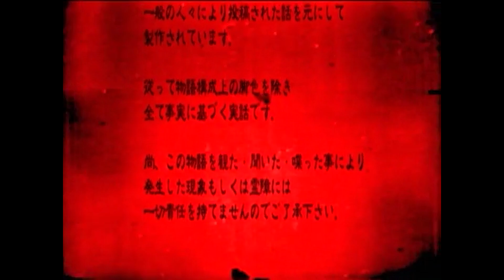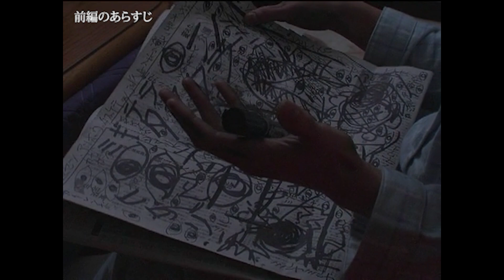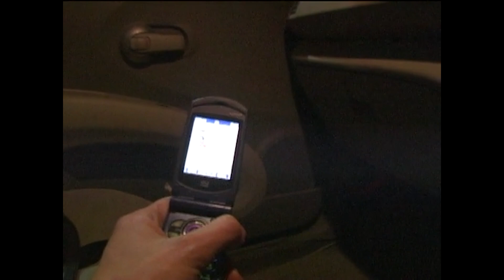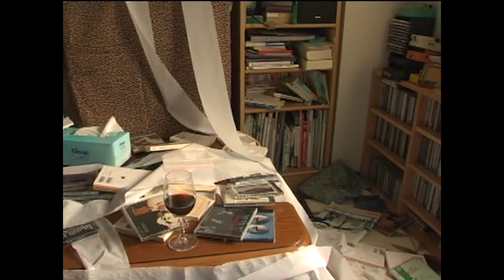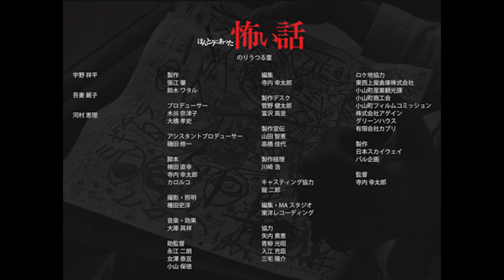ほんとうにあった怖い話「のりうつる霊」後編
「のりうつる霊」（「ほんとうにあった怖い話第3夜」より）
監督：寺内幸太郎　脚本：横田直幸、寺内幸太郎、カロルコ
出演：宇野祥平、吾妻麗子、河村恵理
製作：日本スカイウェイ／パル企画

〇●あらすじ●〇
出張帰りの運転中、深夜の山道でよからぬ気配を家に連れて帰ってしまった男。次第に奇行を繰り返すようになり…。

他「ほんとうにあった怖い話」シリーズAmazon Primeにて配信中